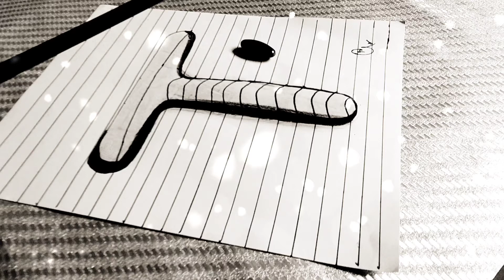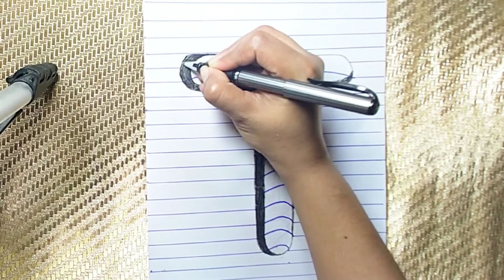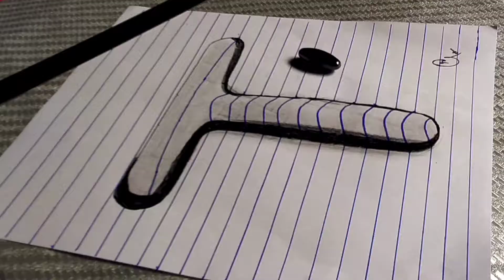October 1, 2021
Art Master#Master Art cool trick 3d art 🎨🎭 ... round letter T .
喜歡我的頻道分享請訂閱和關注

Xǐhuān wǒ de píndào fēnxiǎng qǐng dìngyuè hé guānzhù
مثل قناتي حصة الاشتراك والمتابعة من فضلك

mithl qanatay hisat aliashtirak walmutabaeat min fadlik

माझे चॅनेल लाईक करा सबस्क्राईब करा आणि फॉलो करा

Mājhē cĕnēla lā'īka karā sabaskrā'ība karā āṇi phŏlō karā

Hou van my kanaal Deel Teken in en volg asb
Հավանել իմ ալիքը Կիսվեք բաժանորդագրվեք և հետևեք խնդրում եմ

Havanel im alik’y Kisvek’ bazhanordagrvek’ yev hetevek’ khndrum yem

Kanalıma Bəyənib Abunə Olun Və İzləyin.
Pëlqejeni kanalin tim Ndani Regjistrohuni dhe Ndiqni Ju lutemi.

truque arte desenho 3d em papel_ Ilusao otica _ desenho passo.nao te esquecas do" like "e subscreve o canal para seguires o meu trabalho

నా ఛానెల్ లైక్ చేయండి సబ్స్క్రయిబ్ చేయండి

Nā chānel laik cēyaṇḍi sabskrayib cēyaṇḍi